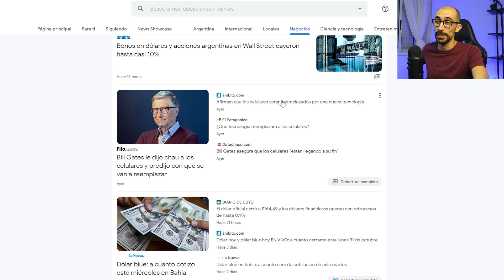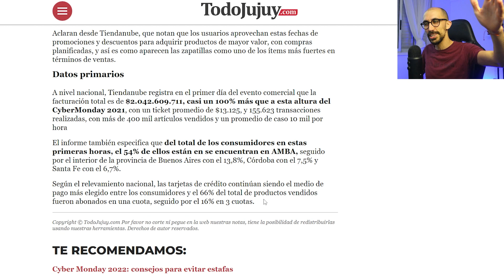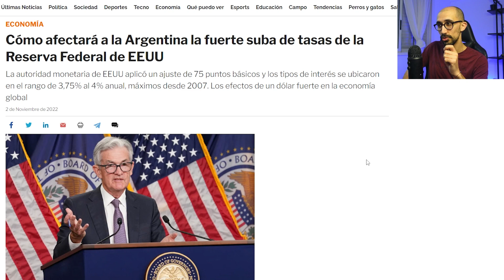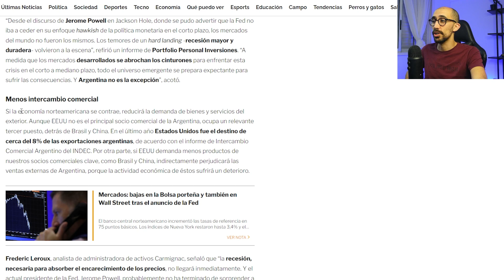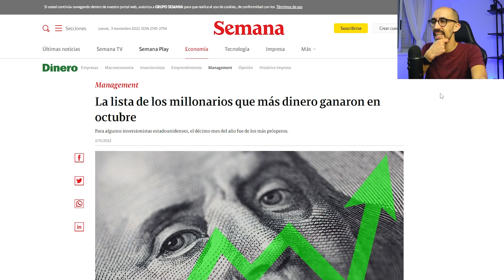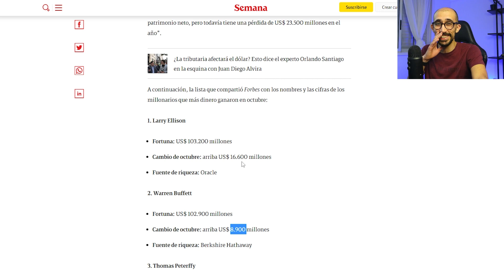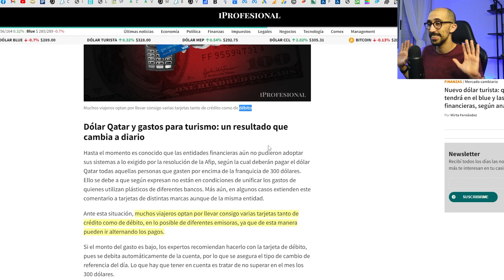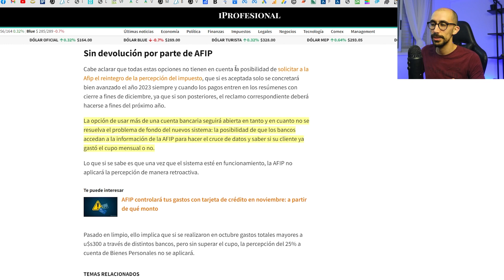DOLAR QATAR: Cómo GASTAR más de u$s300 y EVITAR el 25% (VIDEO REACCIÓN)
En el día de hoy voy a reaccionar y analizar varias noticias que me aparecen en Google Noticias.

Les dejo los link a cada una por si quieren leerlas en profundidad y para darle crédito a los portales: